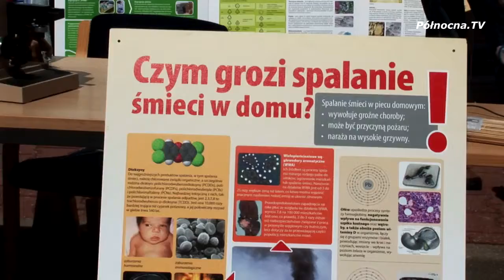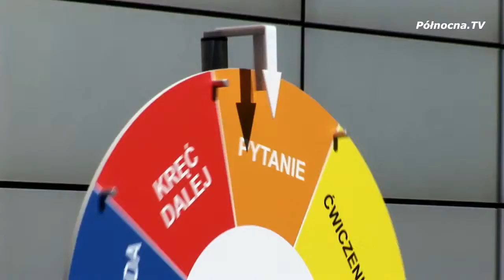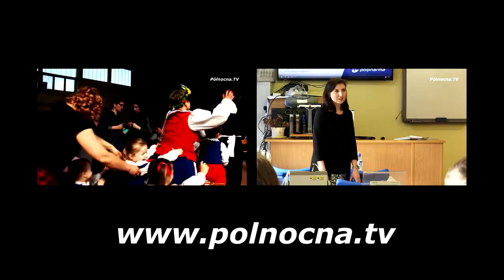Akcja Stop Smog na Dniu Otwartym Polpharmy - kwiecień 2018